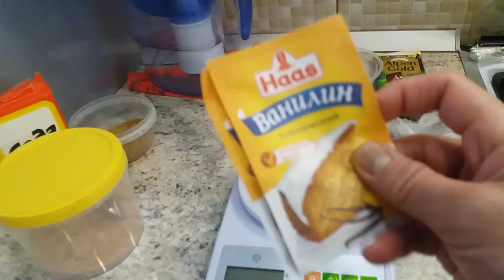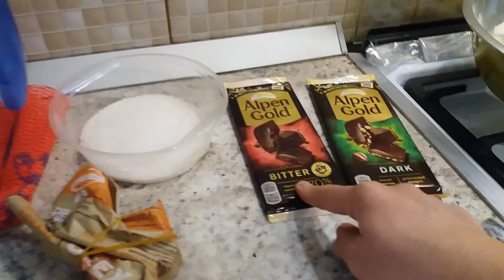CHOCOLATE CHIP COOKIES NINO'S HOME RECIPE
Video Taken: Thursday, November 24, 2022

Sumber/Source: Nino's Home
Rebaked and Modified: Russia with Love